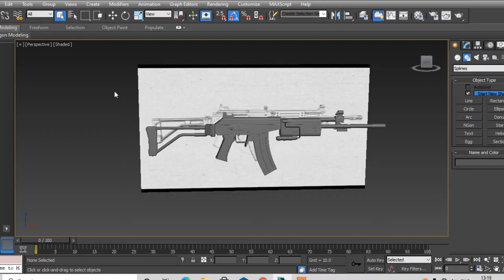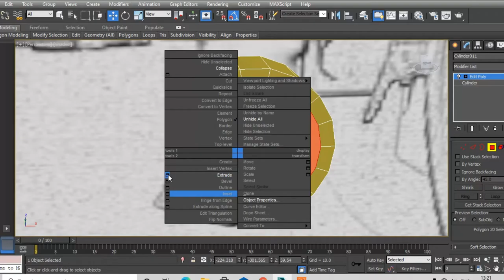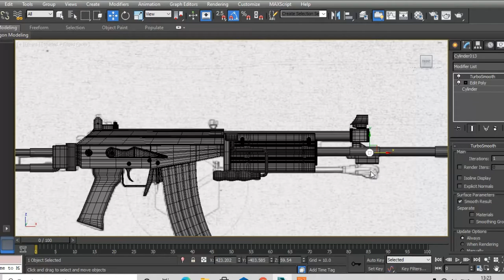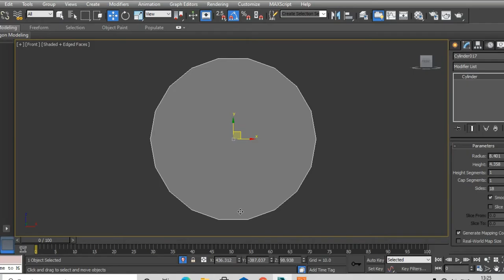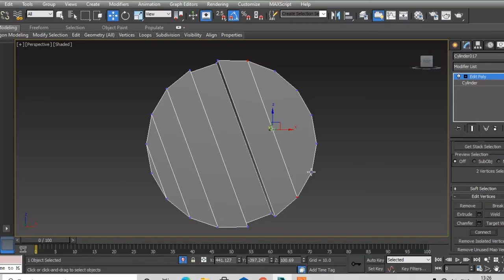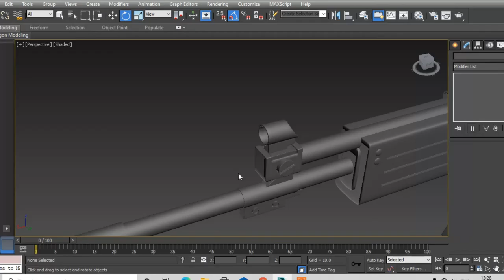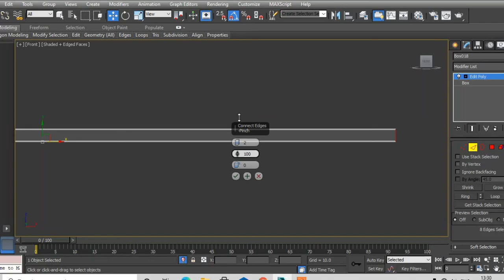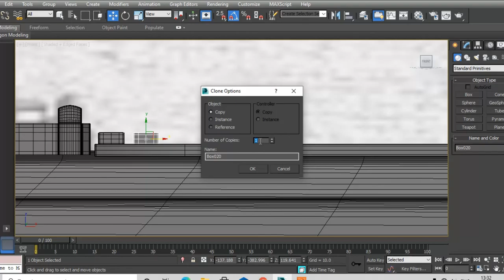Galil 3d modeling part 7 / 3ds max / 3d modeling tutorial / galil gun 3d modeling / 3d modeling tips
3d modeling tutorial
3ds max tutoiral
assult rifle 3d modeling
gun 3d modeling
3d modeling tips and tricks
Sharma293d modeling
galil
galil assult rifle
galil gun 3d modeling
gun modeling in 3d
gun modeling in 3ds max
assult rifle modeling in 3ds max
sharma29 3d modeling
easy modeling tips
advance 3d modeling
indian 3d modeling channel
galil 3d modeling part
galil 3d modeling part 4
galil assult rifle 3d modeling
galil 3d modeling
easy 3d modeling tips
easy 3d modeling tips in 3ds max
3ds max tutorial for beginners
3ds max crash course